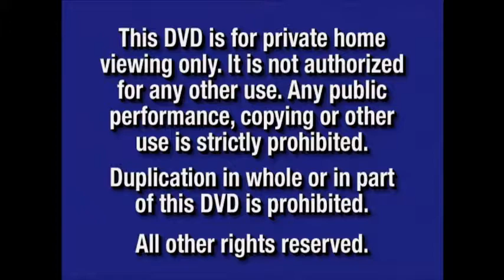FOX Sherchlight Pictures Logo 1995